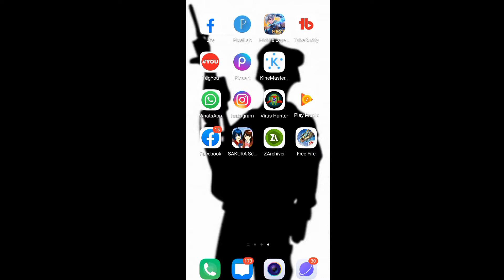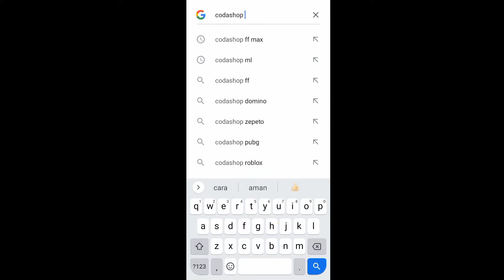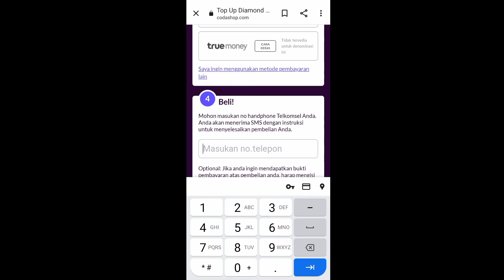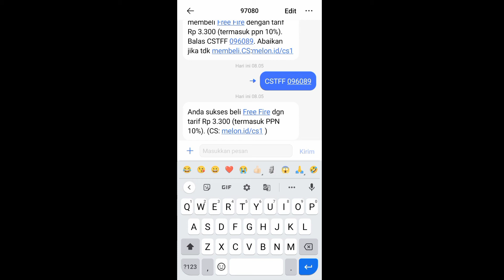Cara Top Up Diamond Free Fire Di Codashop Terbaru 2022